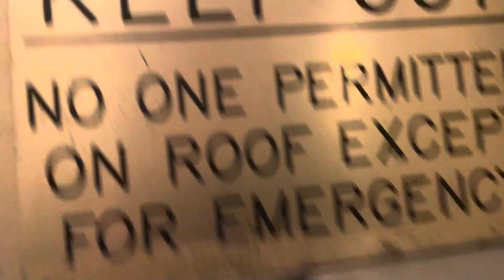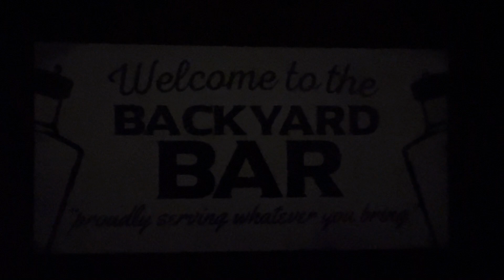foggy as hell out there 3.2.24